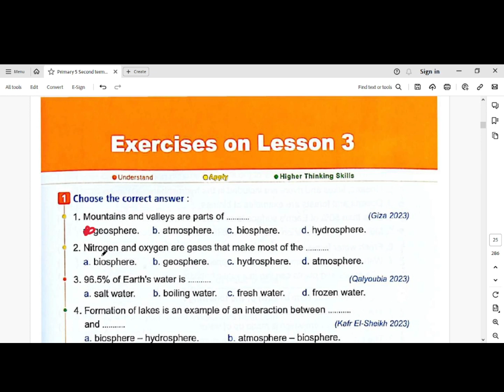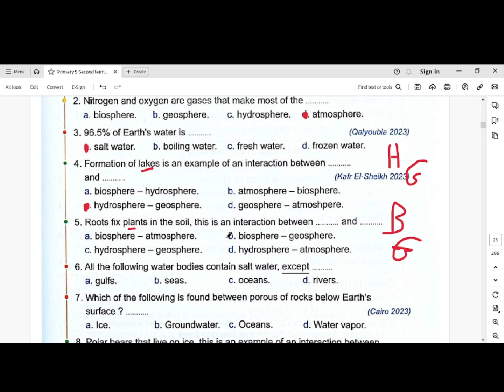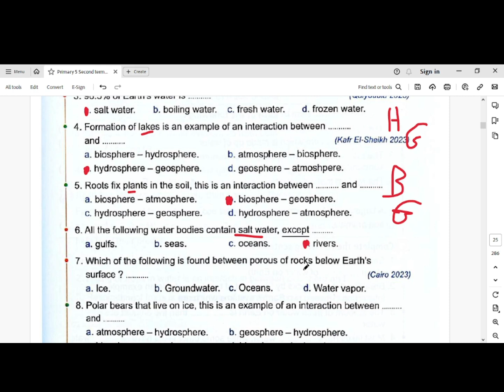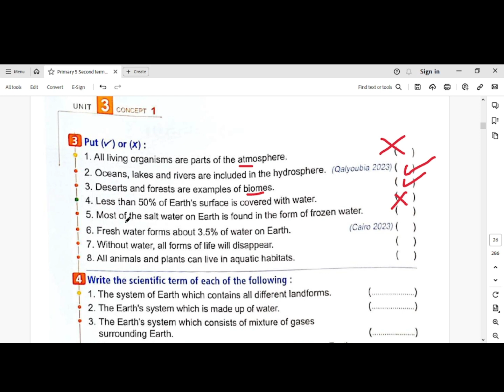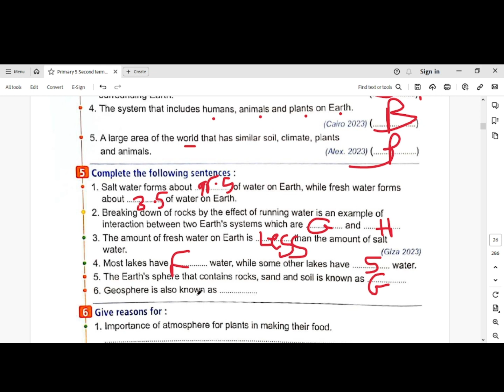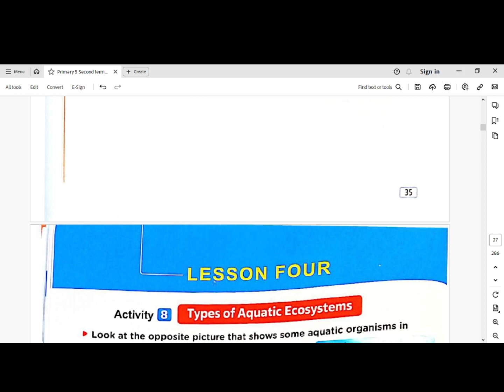Primary 5 Second term Unit 3 Concept 3 1 Lesson 3 Earth’s Systems Q & A